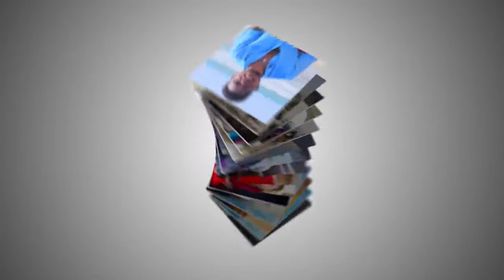I REGRET COMING FOR YOUR PROGRAM.computer man reveals,I have your secret,k.gyasi and Nana brown wa.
This Video Is Produce By KS TV